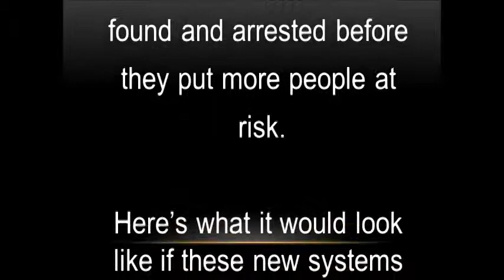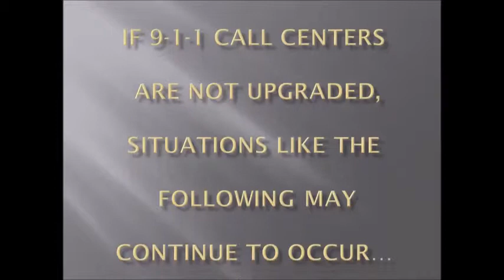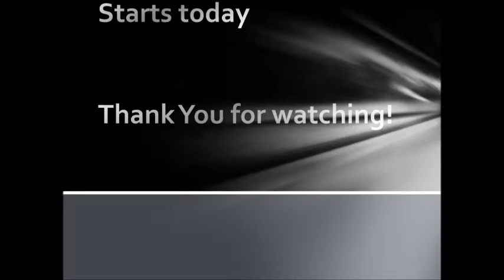The Future of Public Safety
Final Project for APUSH about how to improve the safety of the general public. Thanks Mr.Whited for an amazing school year.